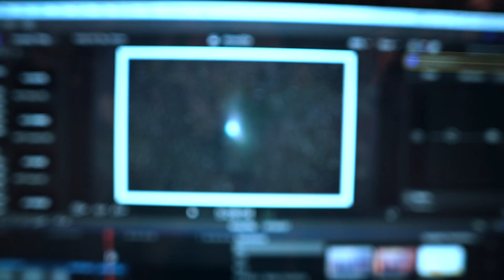Comet Hunting // Sony A7iii Samyang 135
Been a while once again! A few astro updates in this one and a shot of the comet

14mm Samyang
20mm Samyang
24mm Samyang
28mm Sony
85mm Samyang
135mm Samyang